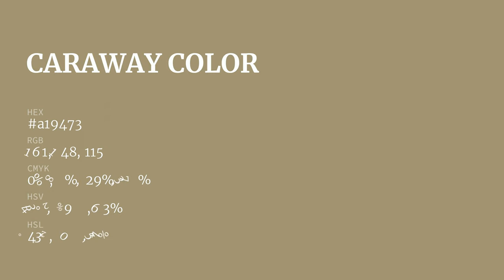Caraway color a19473 hex color - Yellow color - Cool color a19473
What color is Caraway ? a19473 hex color - Yellow color - Cool color a19473

Hex a19473 Color Code is also known as Caraway color.